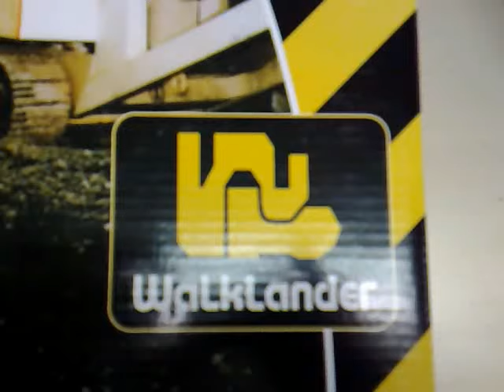Rigger Boots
Black Rigger Boots, Brand new and boxed!!